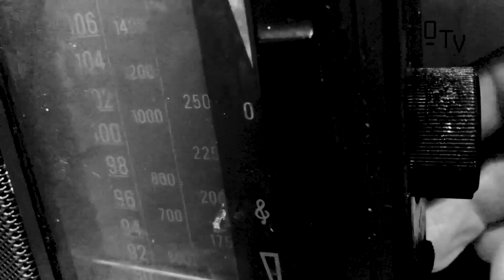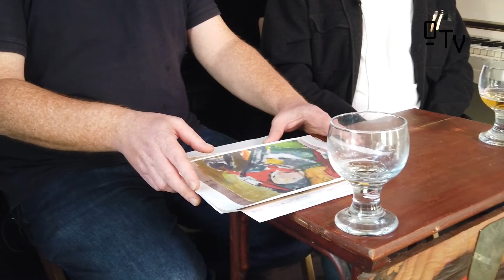0 nyheder (lokalnyheder fra København)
aftens gæst:  Alexander Volodarski